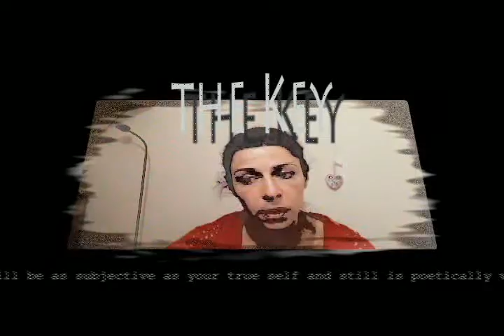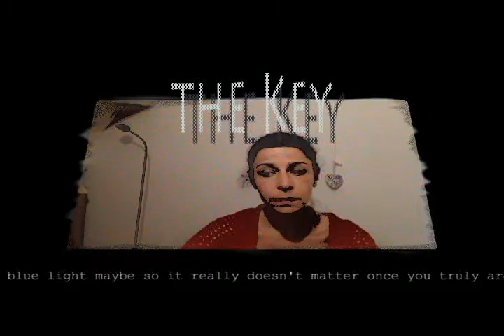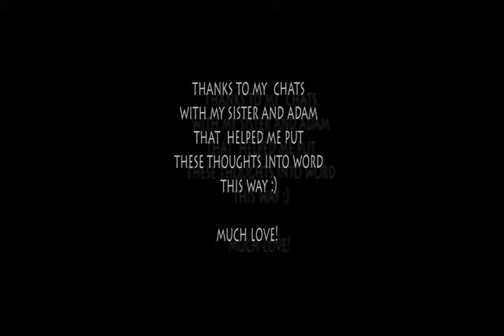the Key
by dnalumuland
thanks to my chats to my sister and Adam that inspired the making of the video and putting thoughts into word.